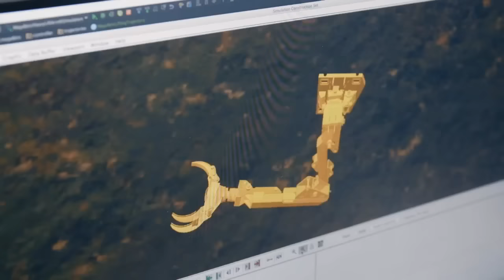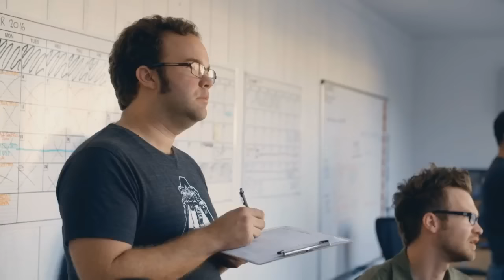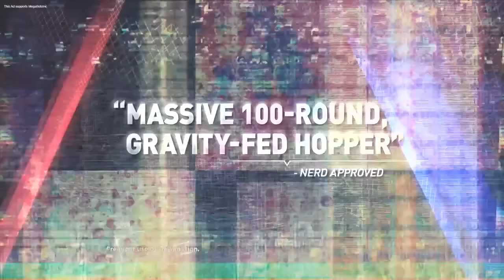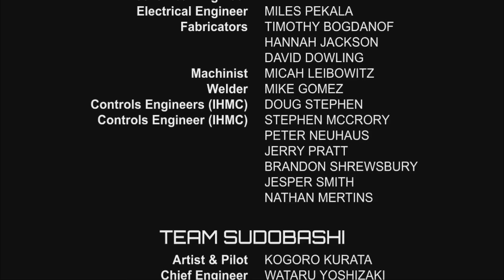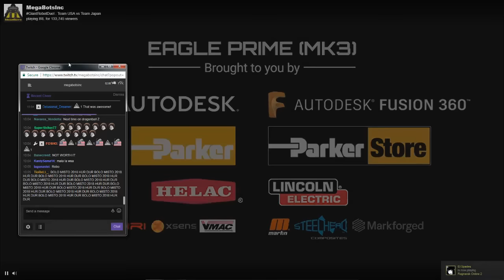Giant Robot Duel US VS Japan - Mech Fights.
The Fight scene from the US VS Japan giant Mech Fighting.

There are some other parts but this was the actual 'Duel' part and its features.   Other examples are some history of the teams and their mechs, and some Q&A they finished up with when it was streamed.

The first fight is Japan vs the original "You have a robot, we have a robot, lets fight!" robot that was present when the challenge was initiated.

Second fight is versus a more advanced mech compared to the original US "Accept our challenge" mech.    MK3 compared to MK2

Who do you feel won?  What are your opinions on the fight?